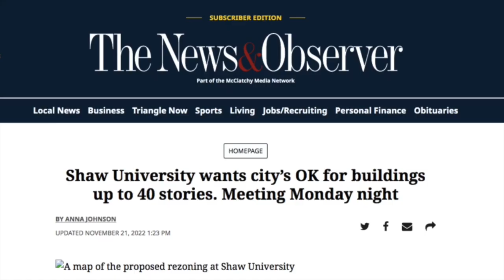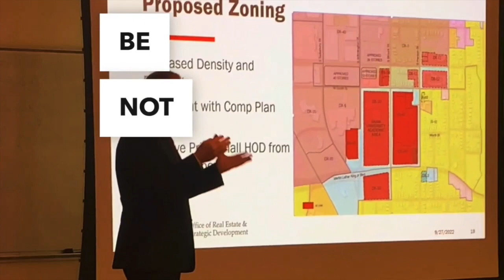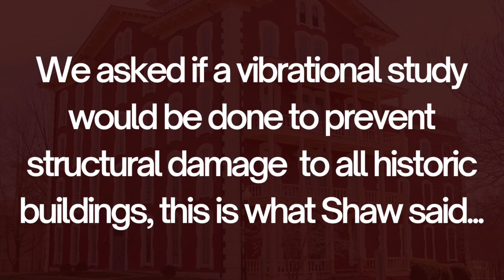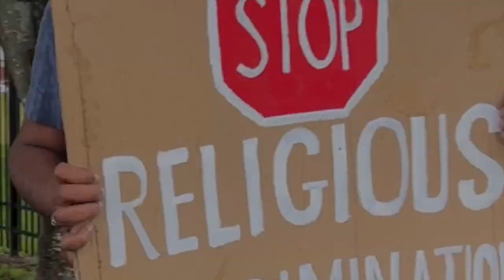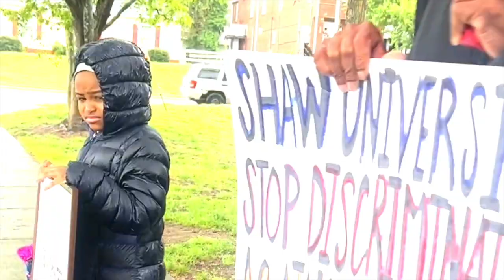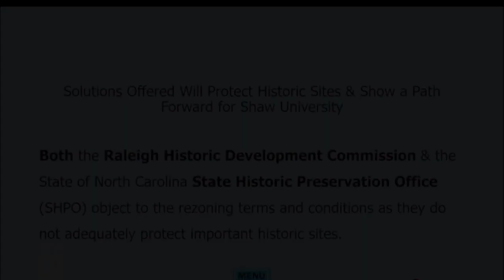Shaw University - THE STORY BEHIND THE REZONE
A group of alumni, students, SE Raleigh residents, historic preservationists and environmentalists are joining forces to save the first HBCU in the South from total obliteration. While administration attempts to reclassify Shaw's downtown property into a business district - a coalition was born called SAVE OUR SHAW